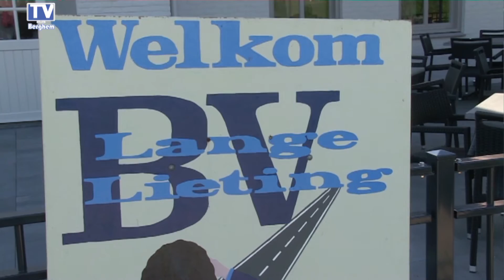2016-05-05 Bevrijdingsvuur Wageningen Berghem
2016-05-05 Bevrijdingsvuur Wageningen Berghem